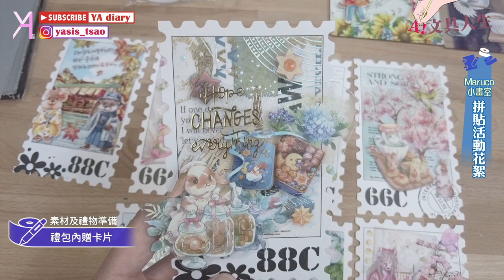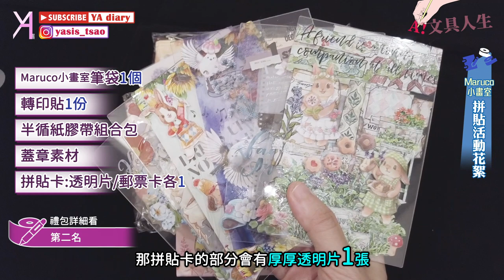【紙膠帶拼貼嘉年華】強力主打Maruco小畫室🧚🏻‍♀幕後花絮及禮包詳情放給你看🪄｜文具人生｜Vlog｜YA diary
YA首次辦活動啦🎉🎉🎉
和與文具控好朋友小璇聯合舉辦「Maruco小畫室」拼貼嘉年華！
歡迎所有喜歡拼貼的朋朋們一起參與！
有豐富可愛的禮品在等著大家✨
詳細活動資訊可前往以下短片觀看
也可以直接到YAdiary的官方IG一探活動盛況🌟

【傳送門咻】
0:00 活動花絮紀錄🪄
0:53 素材及禮物準備
2:17 拼貼卡贈品展示
4:17 四款禮包詳細看